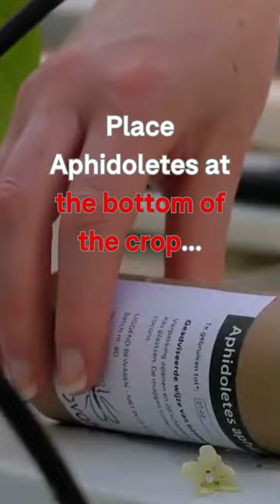Aphidoletes against Aphids | How to use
Gall midge Aphidoletes can be used as a natural enemy against Aphids. In this video we show you simple steps how to use Aphidoletes in your crop.